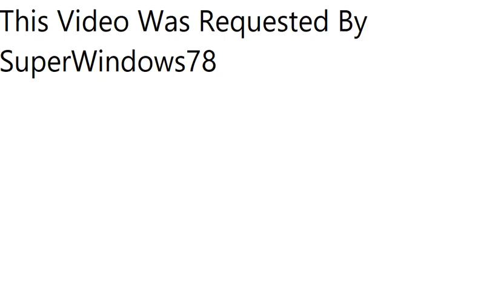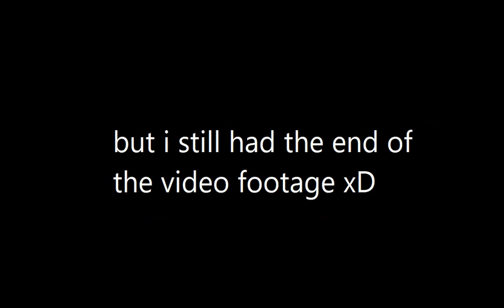ODC OS Offboard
this video was supposed to be 1 hour long but i didn't unpause my recording device (Bandicam and it is activated)
:3